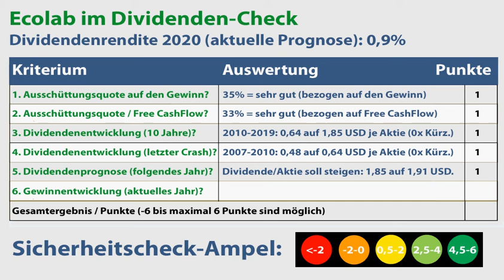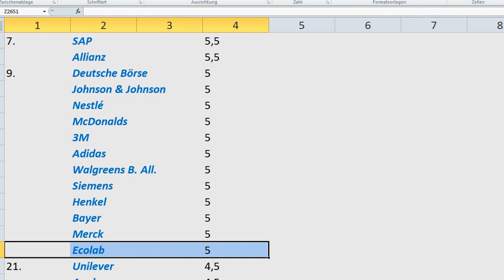ECOLAB Aktie: Wie sicher ist die Dividende? | 6-Punkte-Dividenden-Analyse (+Rangliste)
💻  Meine Videos in der Übersicht (Aktienanalysen, Depots & Aktienvergleiche):
► ► Ecolab Dividenden-Analyse: Worum geht es in diesem Video?
Ich bin Alex von der Webseite „Aktien kaufen für Anfänger“. Für diese Videoserie habe ich einen Check entwickelt, um anhand von 6 Kriterien die Sicherheit von Dividenden besser einschätzen zu können. In diesem Video nehme ich mir die Ecolab Aktie vor: Wie sicher ist die Dividende der Aktie womöglich? Um das herauszufinden, gehe ich in dieser Dividenden-Aktienanalyse unter anderem diesen Fragen auf den Grund:
✔ Wie hat sich die Ecolab Dividende in den letzten Jahren entwickelt?

► ► 2 wichtige Hinweise:
1. Mein Kanal bietet kurze Aktienchecks für einen schnellen (ersten) Überblick. Wer sich für die Aktie näher interessiert, sollte sie genauer analysieren (so mache ich das auch).

2. Ich bin ein ganz normaler Privatanleger und kein Anlageberater. Ich leiste (in diesem Video bzw. auf meiner Webseite) daher keine Anlageberatung und ersetze diese auch nicht. Alle Inhalte dienen lediglich der Information bzw. Unterhaltung und stellen keine (!) Empfehlung zum Kaufen, Halten oder Verkaufen der erwähnten Aktie(n) dar. Aktieninvestitionen können zum Totalverlust führen. Alle Angaben in diesem Video ohne Gewähr.